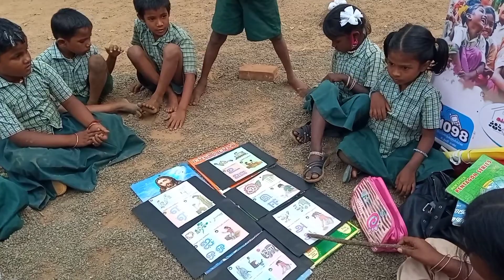illam thedi kalvi